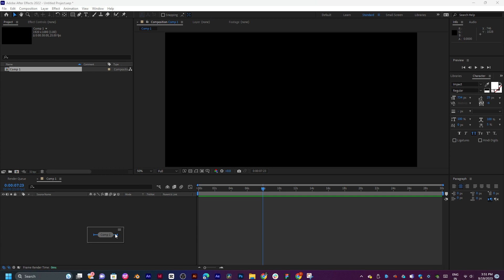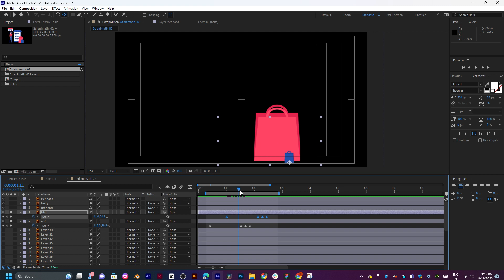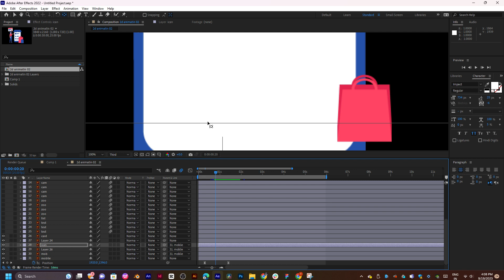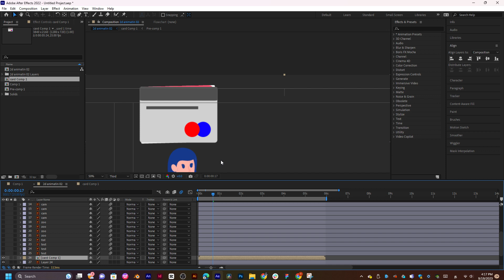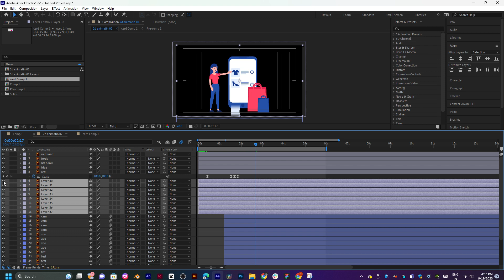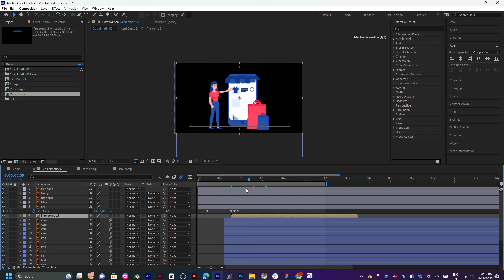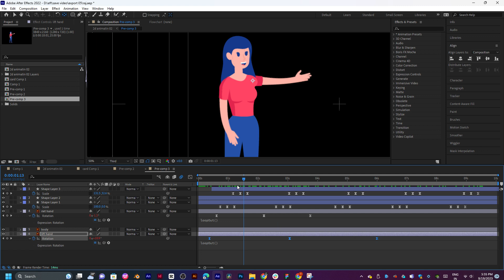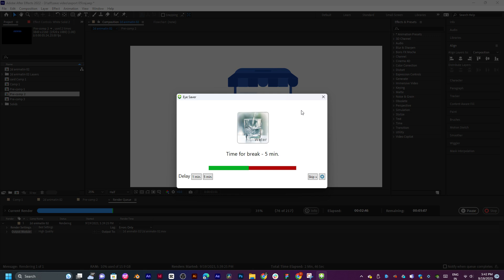illustrator to after effects animation workflow